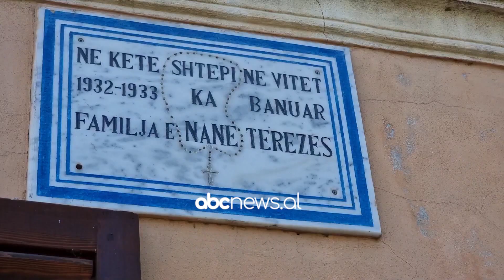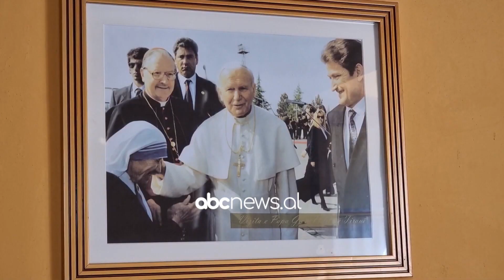Shtëpia muze e familjes së Nënë Terezës në Shkodër e harruar nga institucionet | ABC News Albania